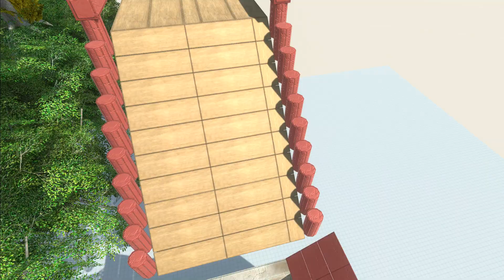Every Unit Jump into the MEATH GRINDER - Animal Revolt Battle Simulator